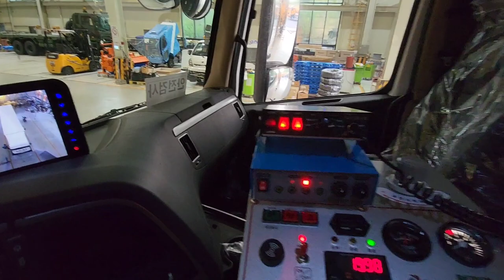RETECH ROAD SWEEPER RTRS-160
RETECH Road Sweeper
model: RTRS-160
Hopper capacity: 10m3
Water tank:4000liter
Customer : Nonsan Safety Co.,Ltd.